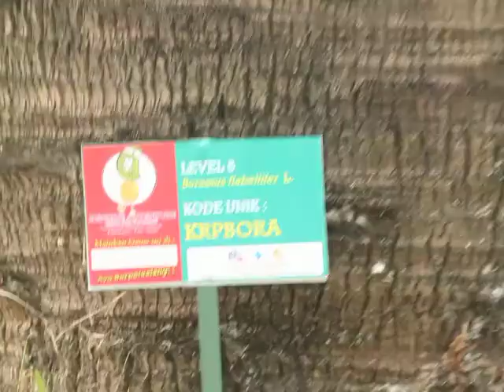Doub palm, palmyra palm, tala palm, toddy palm, wine palm (Borassus flabellifer)